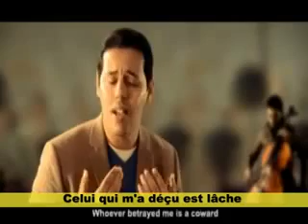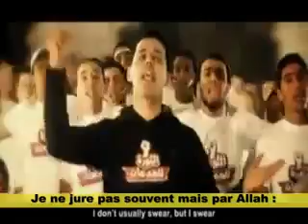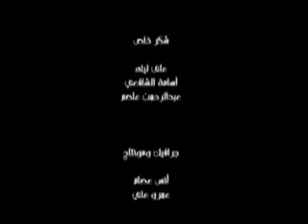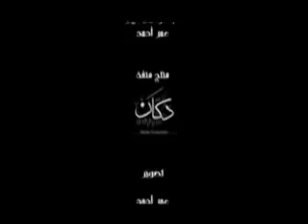La Révolution est juste pour les braves ! أغنية الثورة للجدعان -- مترجمة للفرنسية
Egyptians Against Coup